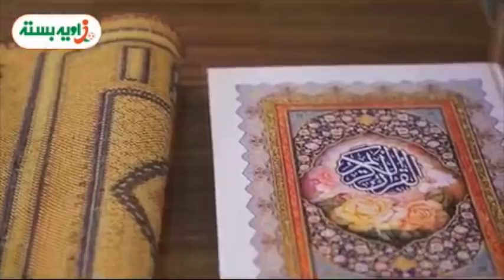Soroush Rafiei Interview | گفتگو متفاوت با سروش رفیعی